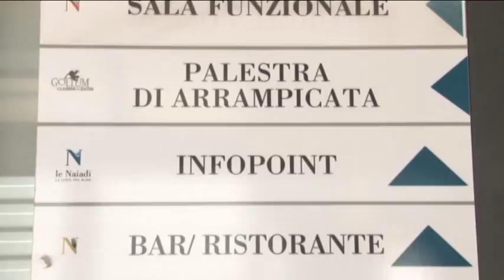Naiadi. Febbo: "Il 13 giugno passaggio delle ufficiale alla Pinguino"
Mancano pochi giorni alla riapertura delle piscine Le Naiadi di Pescara. Ieri il sopralluogo dei tecnici, dei nuovi gestori della Pinguino e Co e della Regione Abruzzo ha dato esito positivo. Intanto si lavora anche ad una proposta per riassorbire tutto il personale